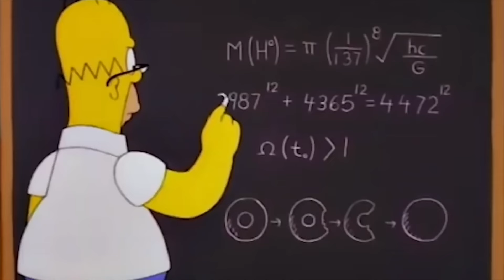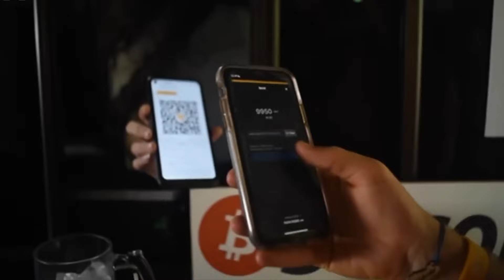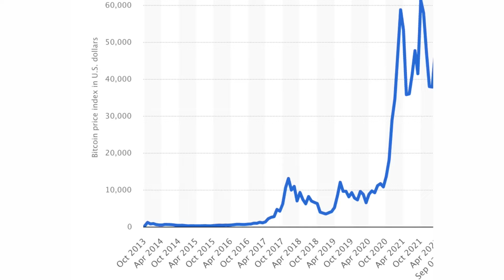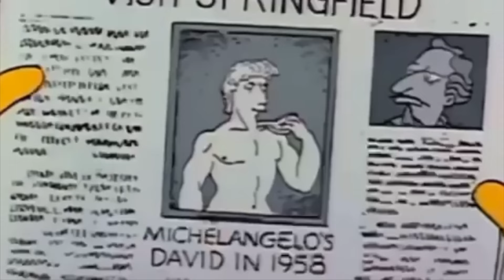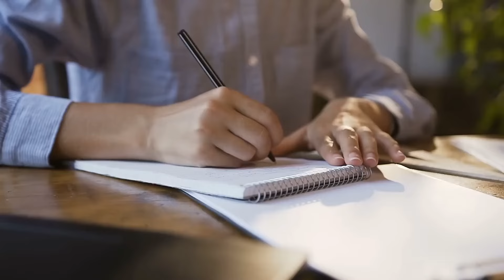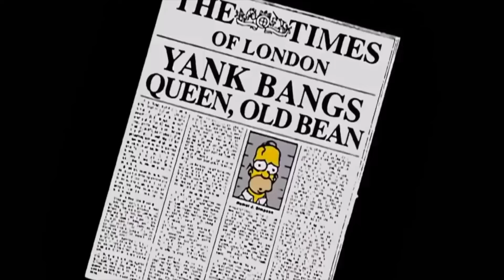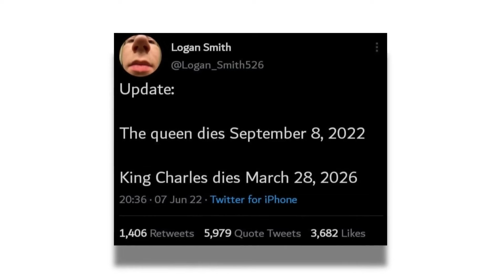7 φοβερές προβλέψεις των Simpsons που πραγματοποιήθηκαν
Πιθανότατα γνωρίζετε ότι η σειρά κινουμένων σχεδίων "The Simpsons" έχει συχνά προβλέψει πράγματα που έγιναν αληθινά χρόνια αργότερα. Ωστόσο, στα επεισόδια ανακαλύπτονται ξανά και ξανά νέες προβλέψεις. Έτσι, σήμερα θα σας παρουσιάσουμε και πάλι 7 απίστευτες προβλέψεις των Simpsons που όντως επαληθεύτηκαν. Μπορείτε να περιμένετε, μεταξύ άλλων, την πρόβλεψη ενός τρομερού ατυχήματος, μια συγκινητική ιστορία που έφτασε σε αίσιο τέλος μόνο μετά από δεκαετίες, αλλά και μια κραυγαλέα προφητεία που τελικά αποδείχθηκε ψεύτικη.